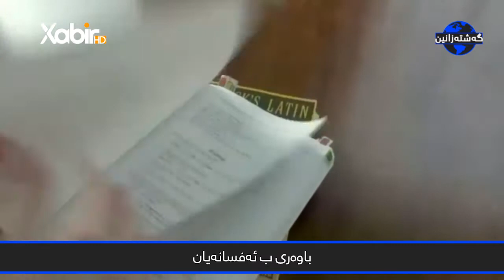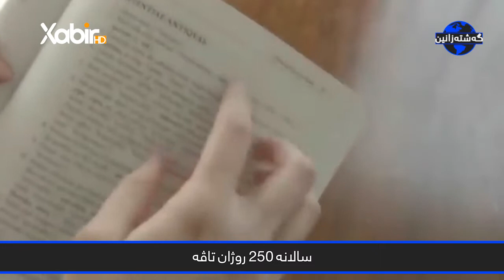ماموستا - سعد محمد - گەشتە زانین - بابةت - يونان - 7